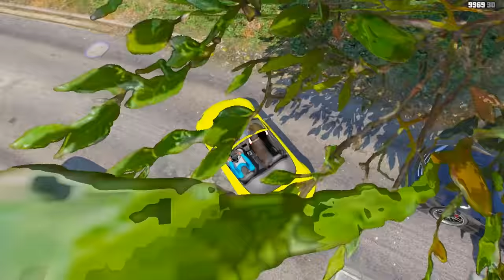Franklin And Shinchan BUY A RC TOY NEW remote Control CAR IN GTA V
So guys i hope you like this video so plz.. plz.. hit a like button and plz.. share this video everywhere and smash Subscribe button. and press the bell icon... THANK YOU FOR WATCHING.